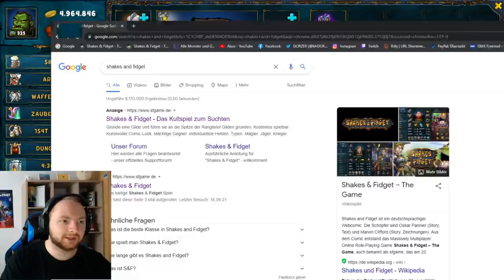Shakes & Fidget - Forum gehackt/ Freibier/ DTddD auf dem BM *893 SFGame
Wir sprechen heute ein paar Themen an & nebenbei schnetzeln wir uns durch den neuen Dungeon auf dem Battlemage uvm. in Shakes and Fidget.